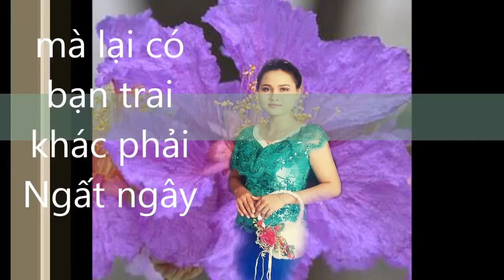BANG LANG TIM A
Chúc mừng em ngày quốc tế phụ nữ . Tươi - trẻ - khỏe,… đẹp mai đẹp cho anh si tình cho bạn trai khác phải Ngất ngây Tiên nữ dang tran đẹp như con gai KHMERKROM…… Ðẹp xinh, môi đỏ má hồng mắt Phượng mày ngây hương, đẹp cô Ngọc thể liễu Yêu giao tố tất cả điều Là đẹp hết, vẽ đẹp e ngại thẹn thùng, vẽ đẹp nhung hoa, vẽ đẹp phong thái Mỹ miều vẽ đẹp tự nhiên hoang dã , vẽ đẹp không Diễn Tả , không thể hình dung không thể nói bàng lời, chỉ có thể nói chim xa cá lặn hoa nhường Nguyệt thiên khuất sắc thiên hương Quùynh thanh đẹp nào em cũng có, em là Con gái thật là dể thương yêu ( em dể thương thật bé KHMERKROM ơi Chúc mừng EM ngày quốc tế phụ nữ)